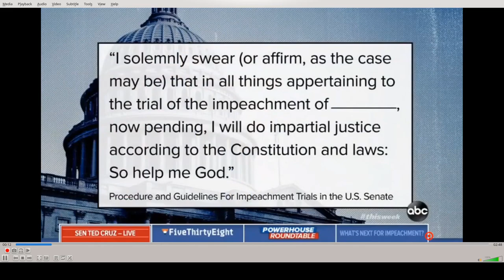12-15-2019 This Week with George Stephanopoulos - Partial interview with Ted Cruz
George said on his show that Impeachment requires no crime.  Seriously people...  this is what he said this morning..  please tell me how any of this makes sense?
The source video was really loud audio.. the video was very strong volume and i tried to tone it down